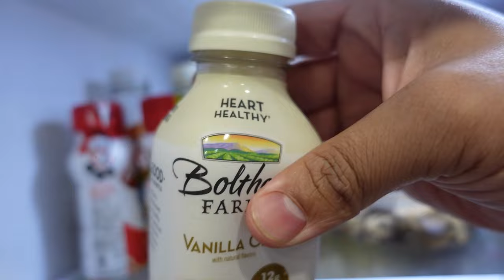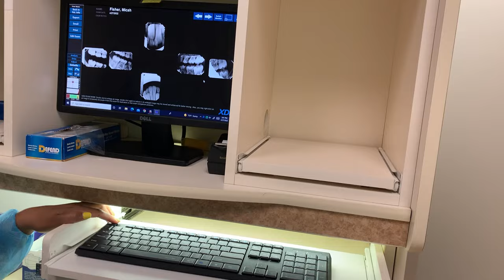EMERGENCY DENTIST Appointment | MICAH Is In TEARS!!